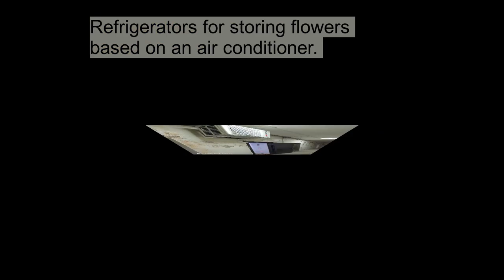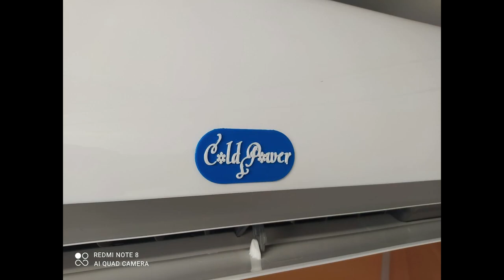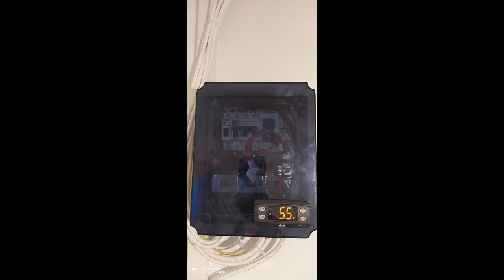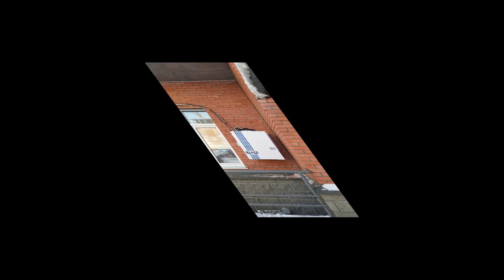Refrigerator from air conditioner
In this video I will show you refrigerators that we have assembled on the basis of air conditioners and on the basis of refrigeration equipment. Happy viewing.